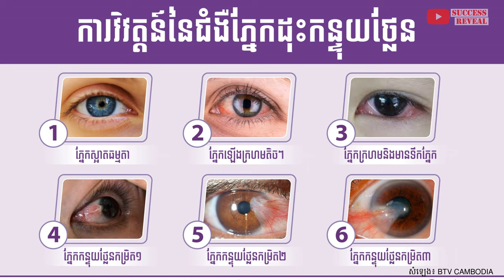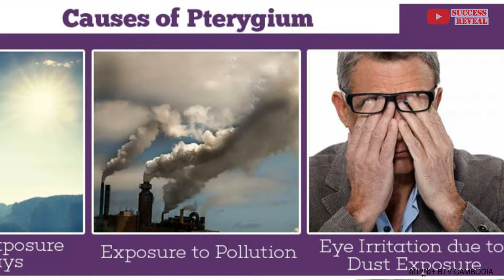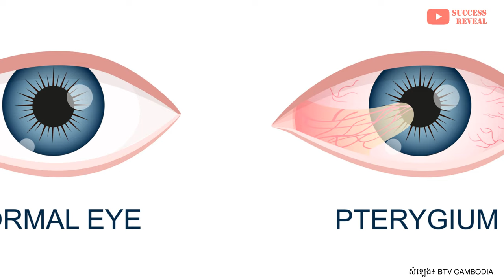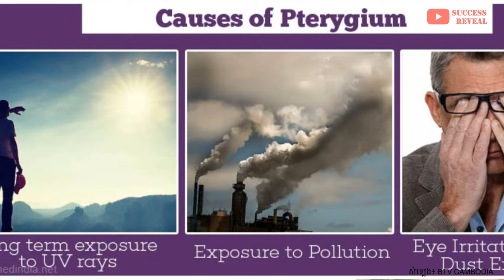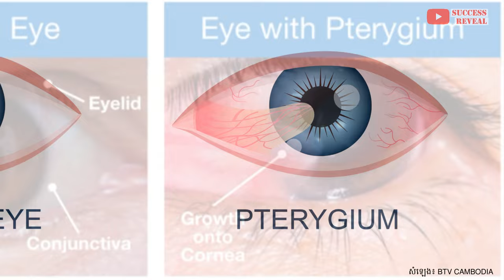ជំងឺកន្ទុយ​ថ្លែន កើតដោយសារអ្វី ហើយតើគួរធ្វើដូចម្តេច?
ជំងឺភ្នែកកន្ទុយថ្លែន គឺជាការដុះសរសៃឈាមនៅលើភ្នែកឡើងក្រហម (ផ្នែកពណ៌សនៃភ្នែក) ដែលដុះរីករាលដាលទៅដល់ករនេ។ ជំងឺនេះកើតឡើងមកពីការប៉ះនឹងពន្លឺអ៊ុលត្រាវីយូឡេ (យូវី) ហួសកម្រិត។

បេសកកម្មរបស់យើងខ្ញុំគឺចែករំលែកចំណេះដឹងសុខភាពដល់ប្រជាជនកម្ពុជា
.: ហេតុអ្វីបានជាយើងបង្កើតឆាណលនេះឡើង :.
១. ដើម្បីជាឯកសារចំនេះដឹងសុខភាព
២. អាចអោយប្រជាជនកម្ពុជាទទួលបានចំណេះដឹងគ្រប់ពេលវេលា គ្រប់ទីន្លែង
២. ជាបណ្ណាល័យសុខភាពសម្រាប់ប្រជាជនកម្ពុជា

យើងខ្ញុំសង្ឃឹមថាវីដេអូក្នុងឆាណលនឹងបានជាប្រយោជន៍ដល់ប្រជាជនកម្ពុជា។